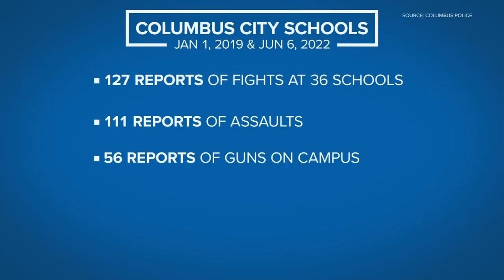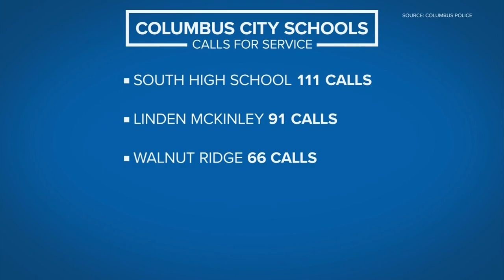Records show hundreds of violent incidents, guns found at Columbus schools since 2019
Three guns have been found at schools in the district this fall.